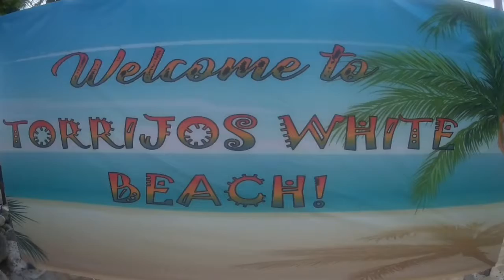CA Riders Marinduque Fun rides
CA RIDERS
Marinduque
 fun rides